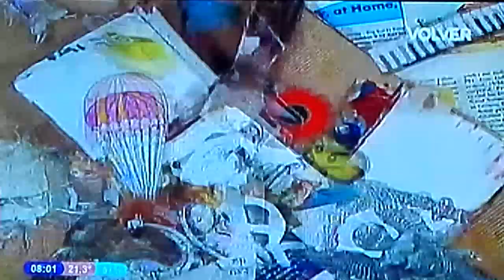Montaña Rusa 1994 Capítulo 51 Parte 1